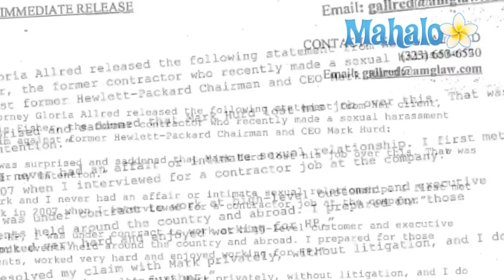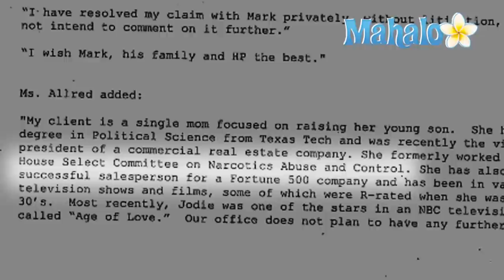Jodie Fisher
A former actress at the center of a scandal that led to the resignation of Hewlett-Packard CEO Mark Hurd says she was "surprised and saddened" at the turn of events.  Jodie Fisher has been identified as the woman who filed sexual harassment charges against Hurd.  In a statement issued through her attorney, Gloria Allred, the 50-year-old Fisher says she never intended for Hurd to lose his job.  She also says she and Hurd "never had an affair or intimate sexual relationship."

According to the ''New York Daily News,'' Fisher worked as a marketing contractor for HP for two years, beginning in 2007.  Her job primarily involved setting up executive events for the company.  Fisher's sexual harassment claim led to an investigation.  While the company did not find that Hurd violated HP's sexual harassment policy, it did determine that Hurd "falsified expense reports," specifically expenses related to dinners he had with Fisher.  Hurd abruptly resigned as HP's CEO on August 6, 2010.

Fisher said in her statement that she had resolved her claim with Hurd "privately, without litigation."  She said she would not comment on the matter further.

Jodie Fisher has worked as an actress in both television and films. In 2007, Fisher was a contestant on the NBC reality dating show ''Age of Love.''  The show featured women ages 21-48 vying for the affections of tennis star Mark Philippoussis.  Fisher's stint on ''Age of Love'' didn't last long - she was the first contestant eliminated from the show.  In addition to her TV and movie career, Fisher has worked in commercial real estate and as a salesperson.  According to the statement from Gloria Allred's office, Fisher also once worked on Capitol Hill, serving as a member of the House Select Committee on Narcotics Abuse and Control.